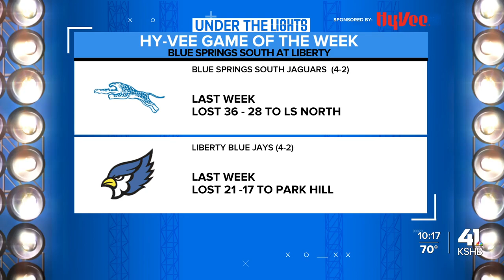Hy-Vee Game of the Week: Blue Springs South vs. Liberty